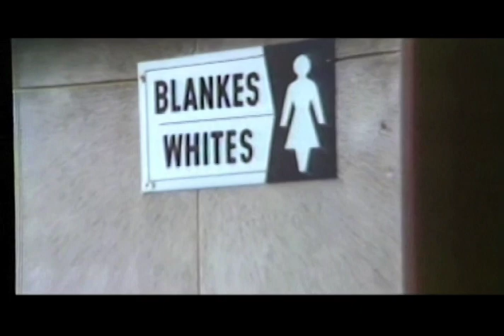Racismo en ÁFRICA: Lo Que NO Esperabas Ver - Johannesburgo Camara Viajera